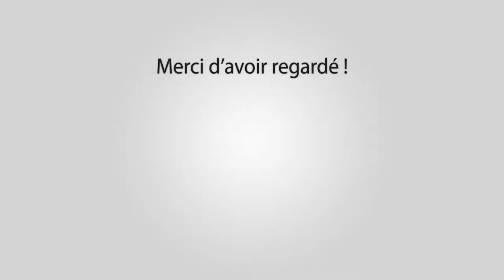EYRAGUES Concours Abrivado 20-08-2017 🐂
Manades Tommy - Alpilles - Robert H - A.Chapelle

Outro : YLLiBzify